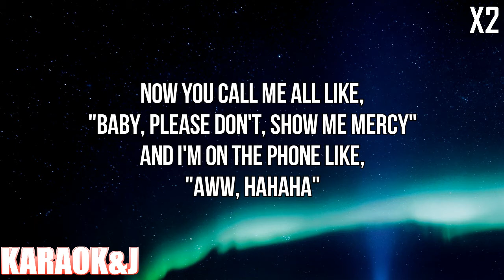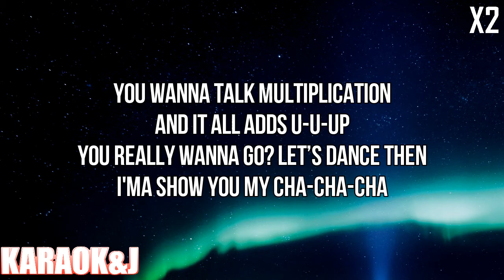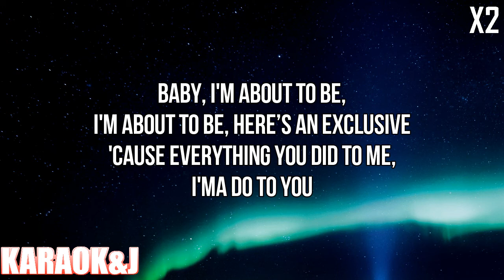​x2 - Anne-Marie (Instrumental Karaoke) [KARAOK&J]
Anne-Marie - x2 (Karaoke Version)

Watch the Karaoke Video of the song "x2" by "Anne-Marie" From "Therapy" made by KARAOK&J.